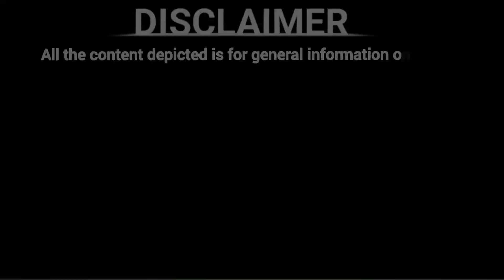मुख्यमंत्री को चेतावनी देने और ज्ञापन सौंपने आया सर्व कर्मचारी संघ | Janta Ki Awaaj | NDTV | Viral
फेसबुक GROUP
GRAMIN BREAKING NEWS